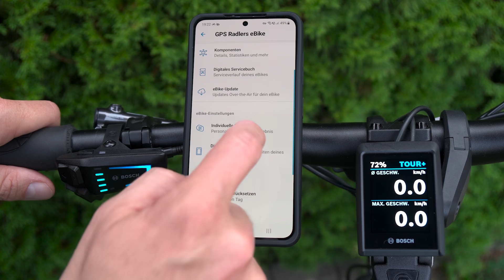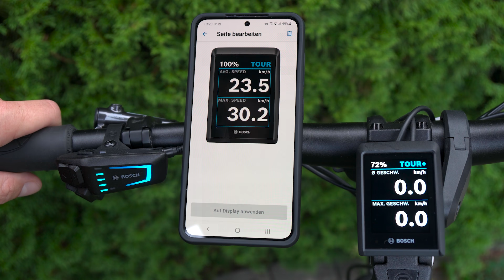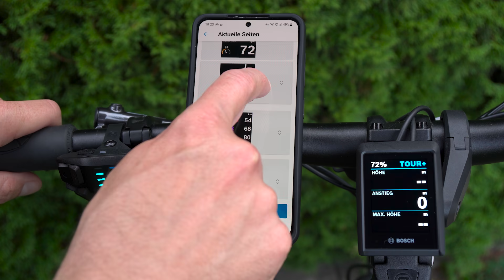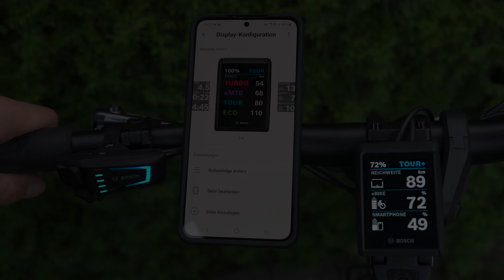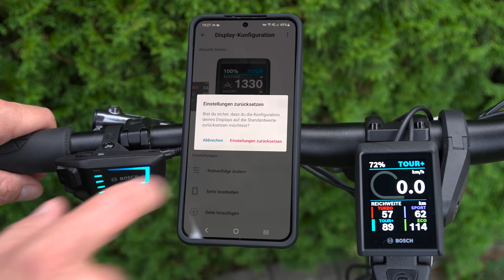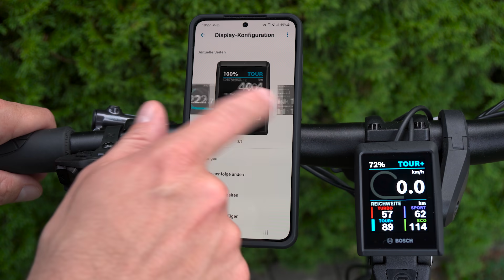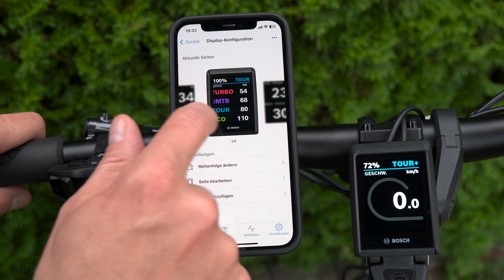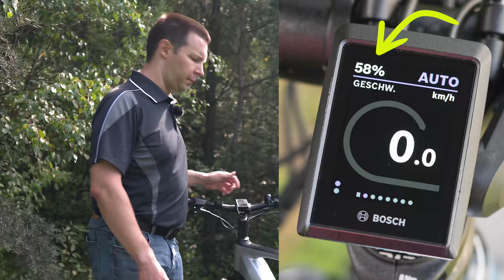Bosch KIOX 300 Display Konfiguration im Detail 🚴 Daten Kacheln einrichten 🔧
👉 KIOX 300/500 Display Konfiguration komplett einfach erklärt
Bosch eBike - smart System Themenseite

👉 Mit dem August 2023 Update kam die Möglichkeit der KIOX Display Konfiguration
👉 Ich zeige dir, wie du KIOX 300/500 vom smarten System individuell einstellen kannst
👉 Extra: KIOX Datenwert der Statusleiste ändern

+-+ Werbung +-+
Das Testrad aus dem Video ist ein ROSE Mayor Plus 4
+-+ Werbung +-+

▬ *Kapitel & Hashtags* ▬▬▬▬▬▬▬▬▬▬▬▬

📑 Inhaltsverzeichnis:
0:00 - Einleitung
1:26 - KIOX Display konfigurieren
6:22 - iPhone Besonderheiten
7:45 - KIOX Statuszeile
8:44 - Fazit

▬ *Regelmäßige Updates* ▬▬▬▬▬▬▬▬▬▬▬

▬ *Social Media* ▬▬▬▬▬▬▬▬▬▬▬▬▬▬▬